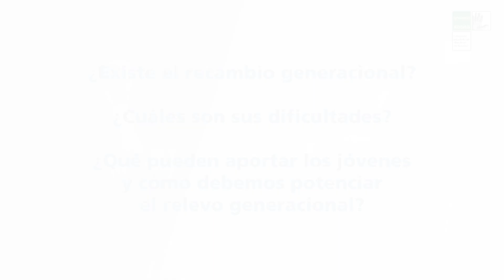2. Debates de la Fundación: "El relevo generacional del directivo de la salud"